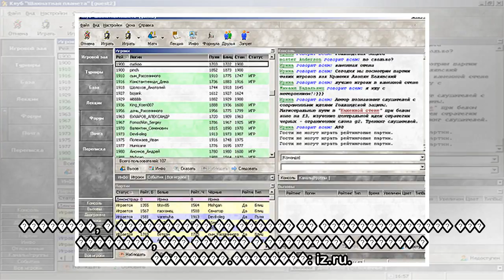пїЅпїЅпїЅпїЅ пїЅпїЅпїЅпїЅпїЅпїЅ: пїЅпїЅпїЅпїЅпїЅпїЅпїЅпїЅ, пїЅ пїЅпїЅпїЅпїЅпїЅпїЅпїЅпїЅпїЅпїЅ пїЅпї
пїЅпїЅпїЅпїЅ пїЅпїЅпїЅпїЅпїЅпїЅ: пїЅпїЅпїЅпїЅпїЅпїЅпїЅпїЅ, пїЅ пїЅпїЅпїЅпїЅпїЅпїЅпїЅпїЅпїЅпїЅ пїЅпїЅпїЅпїЅпїЅ пїЅпїЅ пїЅпїЅпїЅпїЅпїЅпїЅпїЅпїЅпїЅ пїЅпїЅпїЅпїЅ пїЅпїЅпїЅпїЅпїЅпїЅпїЅпїЅ, пїЅпїЅпїЅ пїЅ пїЅпїЅпїЅпїЅпїЅпїЅпїЅпїЅ